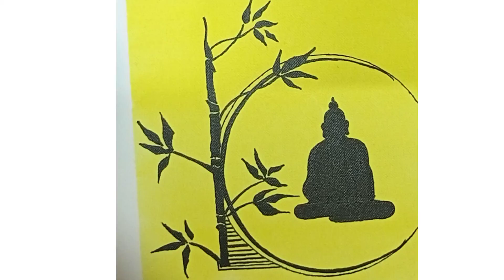Buddha easy painting for beginners 🎨🖌️acrylic painting# canvas#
Let's draw and enjoy!